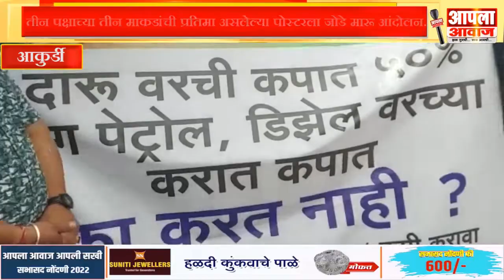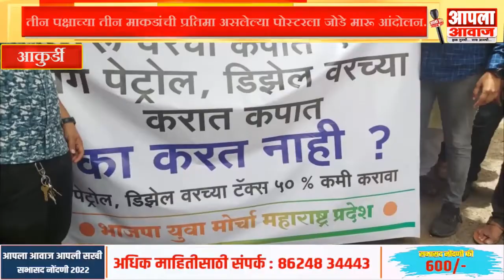महाआघाडीच्या सरकारच्या मंत्र्यांना महाराष्ट्रात फिरू देणार नाही - विक्रम पाटील (भाजप युवा मोर्चा)